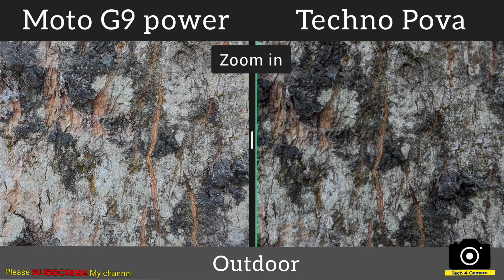Techno Pova vs Moto G9 Power camera Test | Tech 4 camera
In this video we done a camera test and camera comparison between Techno Pova and Moto G9 Power which are equiped with 16 and 64 MP main camera respectively. we have done this camera test comparison in different lighting condition and try to find out which mobile camera perform well.